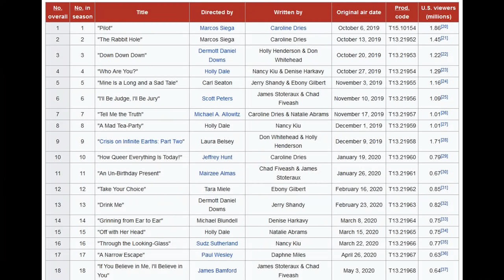Batwoman Season 2 Episode 1 - Hilariously Awful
Well, it finally happened. Batwoman Season 2 is upon us, and it's just as hilariously bad as you'd expect.